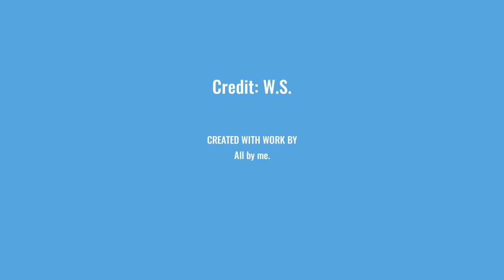Gloomy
A little instrumental I made a while ago, so now I'm working on a biiiiiiiiiiiig project.